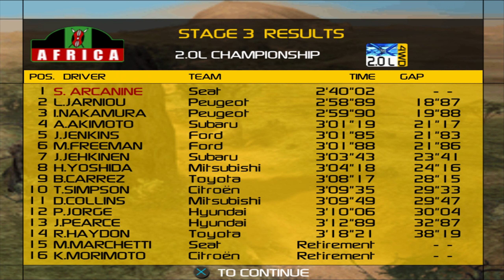V-Rally 3 (PS2) - Africa [2.0L Rd 3/6]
0:00 Rally Overview
0:55 Service Area
1:26 Stage 1 - Mbagathi Reverse
4:30 Service Area
5:00 Stage 2 - Gathange Reverse
8:59 Stage 3 - Mbagathi
12:10 Service Area
12:43 Stage 4 - Gathange
15:59 Stage 5 - Konza
19:09 Results/Standings